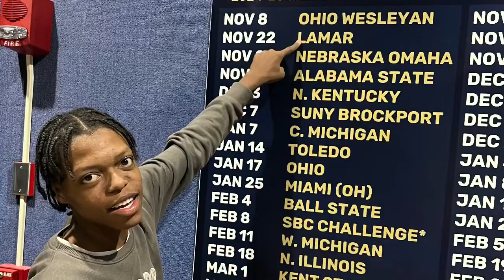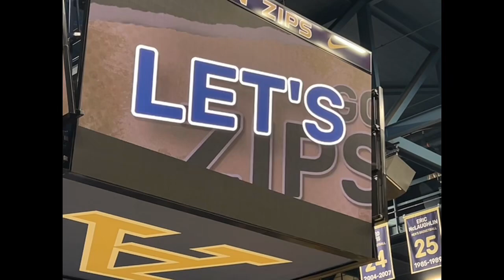Lamontae Brown goes to University of Akron Game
Akron 79 vs Lamar 72
Akron wins!